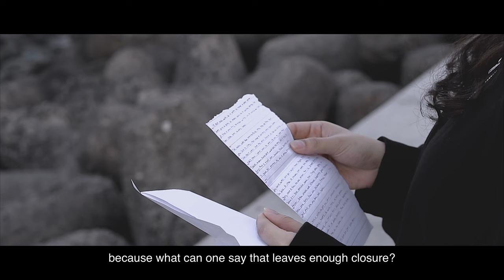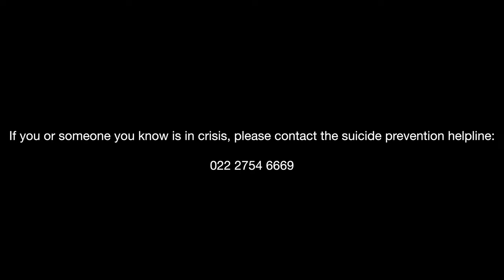Our Place (Short Film)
TW: this film discusses serious mental health issues

Over the last 6 months I have been working on my first ever short film. 132 people decide to take their lives daily,  I wanted to use my creative outlet to talk about an issue as serious as this. We classify highly important issues as taboo just because they aren’t always the easiest to talk about but these issues can only be prevented with conversation.

I hope you enjoy the outcome of what an amazing team mixed with hard work looks like!

Written By Shaira Yousuf
Directed By Shaira Yousuf
D.O.P: Sahil Raheja
Editor: Sahil Raheja
AD: Samaira Kapur
Costume: Samaira Kapur
Cast: Antara Kshirsagar
Cast: Ayush Sanghavi
Voiceover: Sahil Raheja

If you or someone you know is in crisis, please contact this suicide prevention helpline: 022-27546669